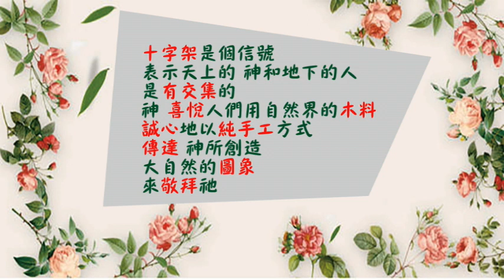【云云手創坊】｛藝術十字架｝獨創12種聖經圖象 浮雕繪畫 背面貼經文 〔C08橄欖樹〕 蝦皮網拍 加line諮詢